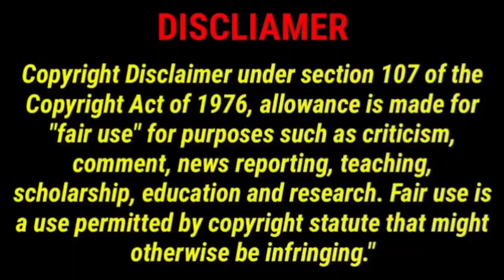April 14 Jailer First single எதிர் பார்த்து காத்து இருக்கும் ரசிகர்கள்